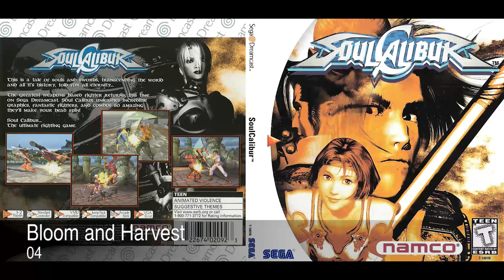SoulCalibur Complete Soundtrack OST Dreamcast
101 Light & Darkness [00:00]
102 The Stage of History [02:01]
103 The New Legend [03:08]
104 Bloom and Harvest [05:46]
105 Sail Over the Storm [08:19]
106 Duelists [11:06]
107 The Cursed Image [13:55]
108 Sweet Illusion [16:48]
109 Wings of Faith [19:27]
110 In the Name of Father [22:05]
111 Bred From The Gap [24:32]
112 Unblessed Soul [27:12]
113 Beyond the Horizon [29:47]
114 Chasing Downstream [32:19]
115 Worth Dying For [35:03]
116 Gathering Fatal Gravity [37:33]
117 Eye to Eye, Blade to Blade [40:24]
118 Leaving the World Behind [41:55]
119 Immortal Flame [44:47]
120 Everlasting Quest [47:32]
121 Going to where the Wind Blows [49:05]
122 Kaleidoscope [50:55]
123 Going to where the Wind Blows- Reprise [52:18]
124 The Seal was Broken [54:48]
125 Prepare to Unleash Yourself [54:57]
126 Prepare to Defend Yourself [55:06]
127 Apocalypse [55:13]
128 Sacrifice [55:58]
129 Forever Onward [56:41]
130 Into the Sunlight [57:24]
131 No Remorse, No Pain [58:09]
132 The Legend will Never Die [58:51]
133 Recollection- A Tribute to those who Shed Red [01:00:33]
201 Under the Star of Destiny (Arcade Version) [01:02:43]
202 Recollection- A Tribute to those who Shed Red - Arcade [01:03:33]
203 Light & Darkness (soul mix) [01:05:31]
204 Going to Where the Wind Blows (Piano Mix) [01:10:26]

SOULCALIBUR original soundtrack
APCG-9006
Catalog Number  APCG-9006
Release Date  Oct 21, 1999
Release Type  Official Release
Release Price  3000 JPY
Media Type  CD (2 discs)
Classification  Original Soundtrack, Arrangement
Published by  Bandai Music Entertainment / 株式会社バンダイ・ミュージックエンタテインメント
Composed by  Junichi Nakatsuru / 中鶴純一, Yoshihito Yano / 矢野義人, Akitaka Tohyama / 遠山明孝, Takanori Otsuka, Hideki Tobeta / 戸部田英樹
Arranged by
Performed by  Junichi Nakatsuru / 中鶴純一